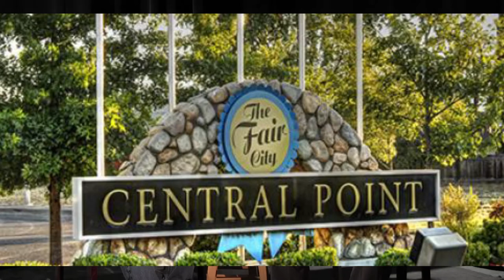Planning Central Point, Oregon: Tom Humphrey | Stories of Southern Oregon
Nationally certified by the American Institute of Certified Planners in 1993, Tom Humphrey has over thirty years of professional planning experience in city and regional government. He served as the Umpqua Regional Council of Government’s Community Development Director for three years before coming to the City of Central Point as Community Development Director.  Over the past 24 years in Central Point, Tom has initiated a Downtown Revitalization program; overseen Central Point’s periodic review and strategic plan implementation processes; facilitated new mixed-use and transit oriented developments including the award-winning Twin Creeks; assisted the Central Point school district with facilities planning; participated in local and area-wide transportation funding efforts; and was one of the key players in developing a regional plan for Southern Oregon, the first such plan adopted in Oregon.  Tom is a proponent of ‘Destination Businesses’, served on the Jackson County Airport Advisory Committee and was an At-Large Board Member of the Oregon Chapter of the American Planning Association (OAPA).

Derek Severson, who is Senior Planner for the City of Ashland, interviewed Humphrey as the first in a series of video oral histories focusing on land use and city planning in Southern Oregon. Severson is a Rogue Valley native and has worked in Ashland's planning division for more than 25 years.

This episode of the Stories of Southern Oregon is made possible in part by a grant from the Oregon Heritage Commission to Southern Oregon University.